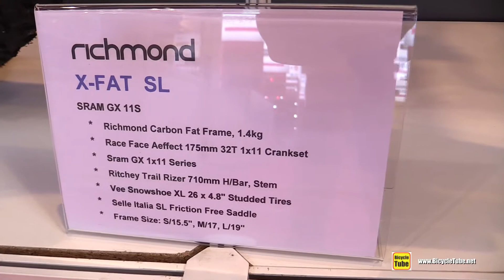2017 Richmond X-Fat SL Bike - Walkaround - 2016 Eurobike